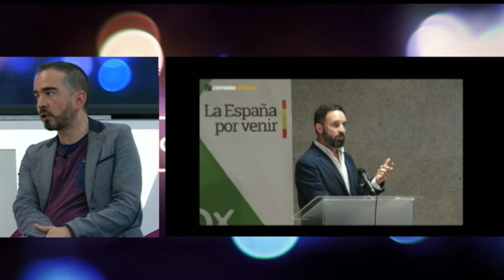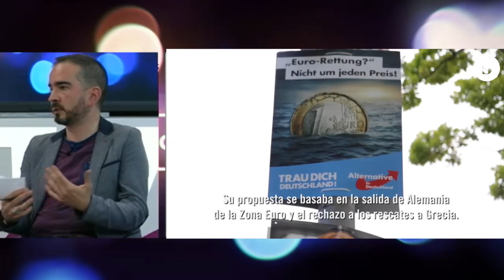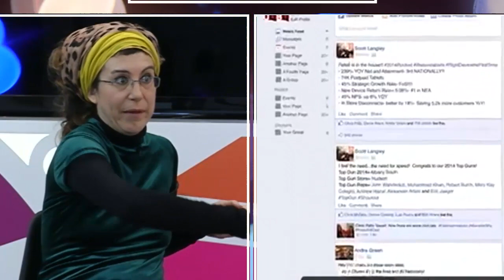El Caleidoscopio 4_ Balance sociopolítico a nivel internacional del 2018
ElCaleidoscopio Saio honetan Jule Goikoetxea eta Iñaki Sotoren eskutik, internazioarteko 2018ko balantze politiko eta soziala egiten dugu. Ez galdetu!!

En ElCaleidoscopio hacemos un balance social y político del 2018 a nivel internacional.